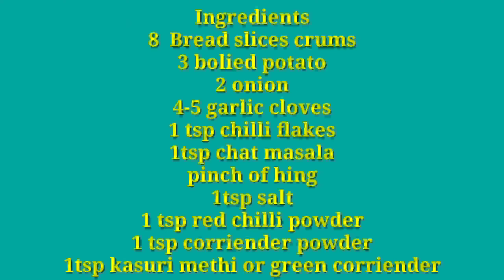Shapes Bread Cutlets recipe for childrens | quick easy kids snacks | rainy season Cutlets in 15 mins